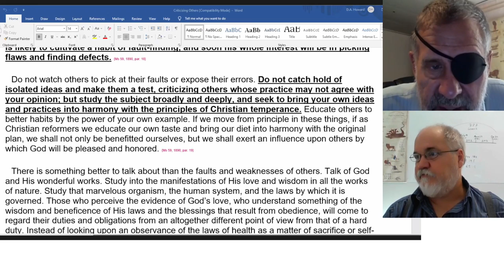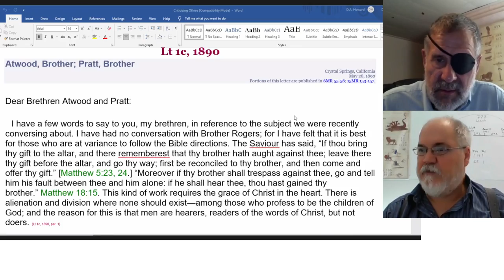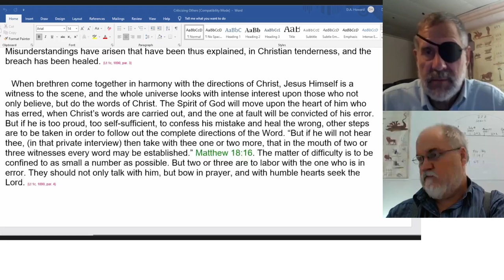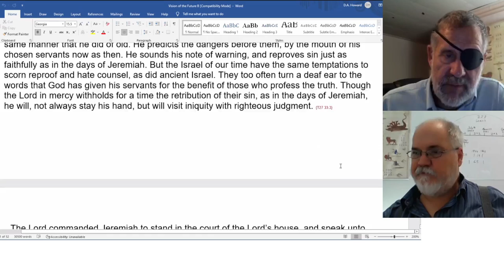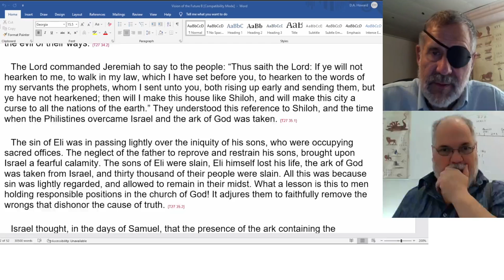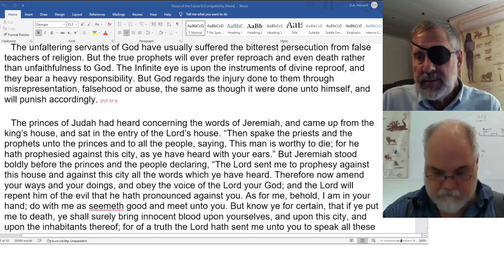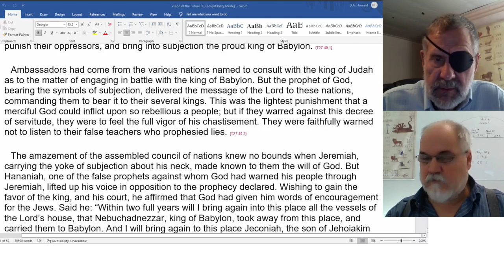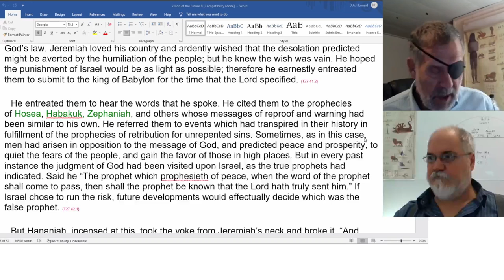2022 10 22 Ms 59, 1890, Lt 1c 1890, T27 33-42 - Dwight Howard